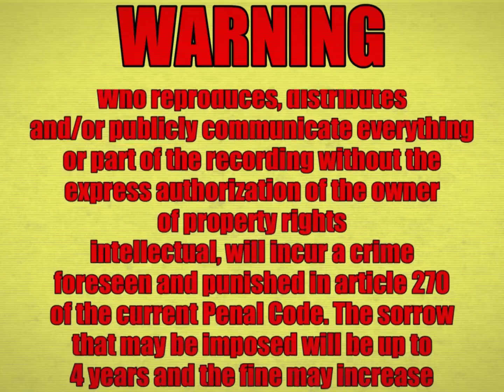Opening to Ecstatic (1989) Cowellan VHS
Tape Print Date: October 24, 1989

List:
1. Metro Astro Pictures Home Entertainment Warning Screen (March 30, 1985-May 7, 1998)
2. Metro Astro Pictures Home Entertainment Logo (March 30, 1985-November 30, 1994)
3. Cowell Film & TV Rating Board - Feature Film Bumper (Rated M) (May 1, 1985-August 31, 1999)
4. The War of the Roses Theatrical Release Trailer
4. Cowell Film & TV Rating Board - Feature Film Bumper (Rated NSD) (May 1, 1985-August 31, 1999)
5. The Abyss Trailer
6. Feature Presentation Bumper
7. Cowell Film & TV Rating Board - Feature Film Bumper (Rated M) (May 1, 1985-August 31, 1999)
8. The Simpsons "Shoplifting" Short
9. Metro Astro Pictures Logo (September 20, 1989-October 11, 1994) (Debuted with Hue Shift.)